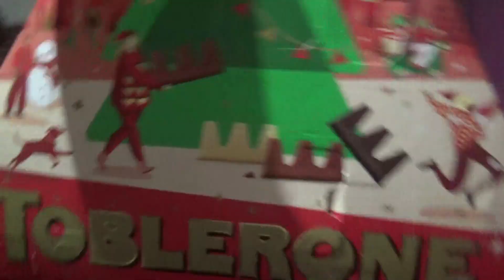VLOGMAS DIA 6 🎄HACIENDO ADORNOS DE NAVIDAD! /VLOGMAS 2023 🎅🏻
Hola! Bienvenidos a mi canal! Soy Natalia y HOY les traigo UN NUEVO VIDEO! Seguimos con VLOGMAS 2023! VLOGMAS DIA 6🎄

BESOS😘